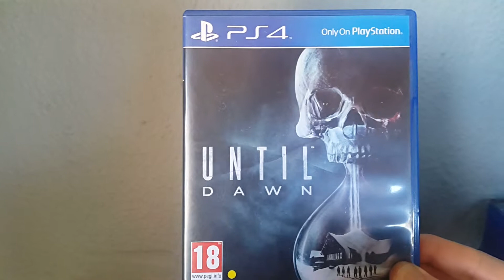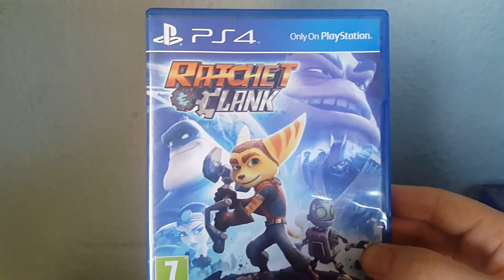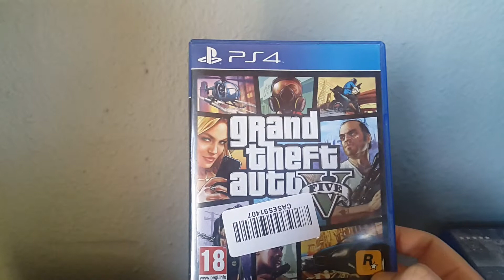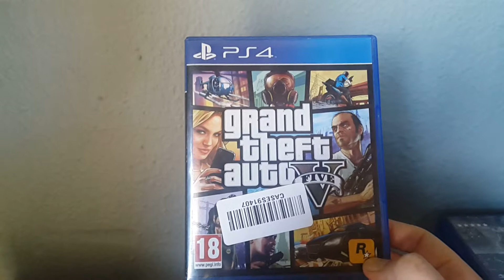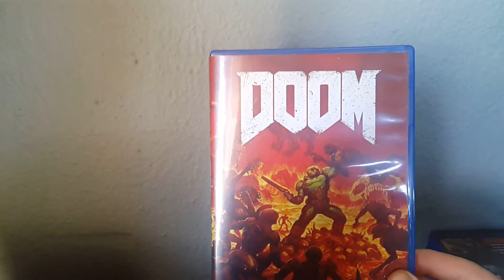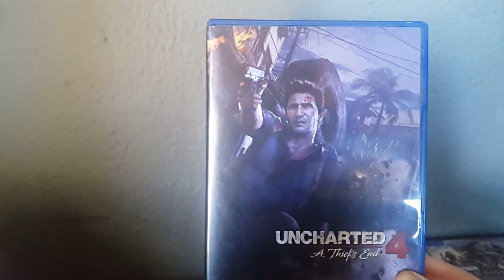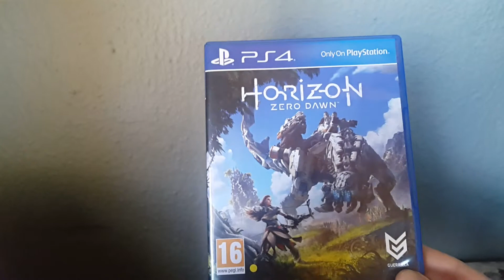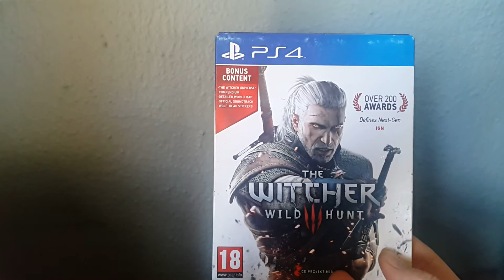My Top 10 PS4 Games